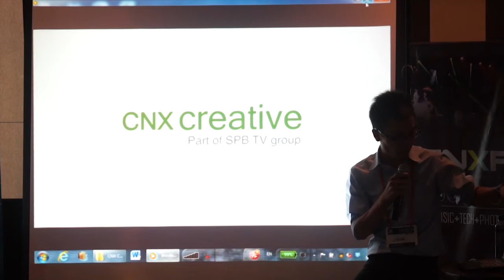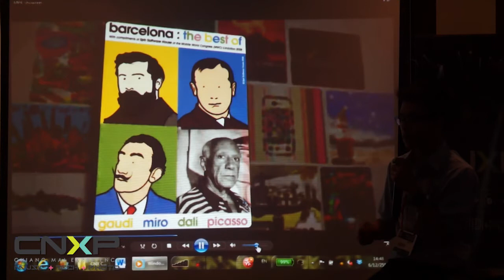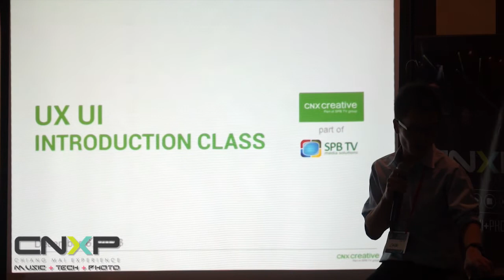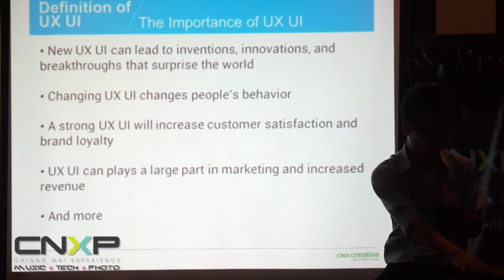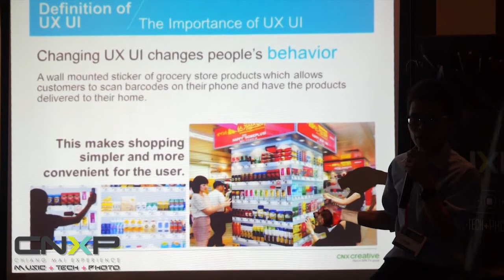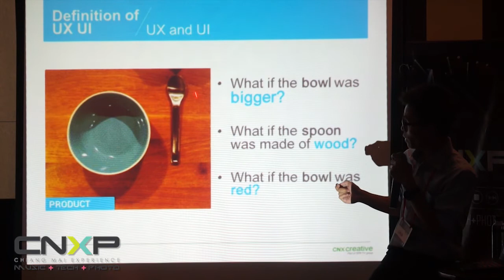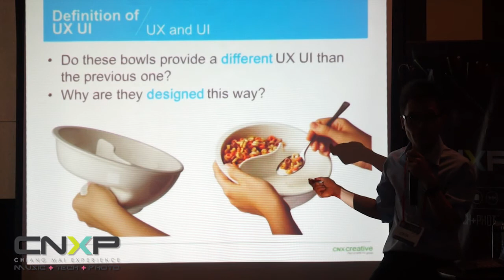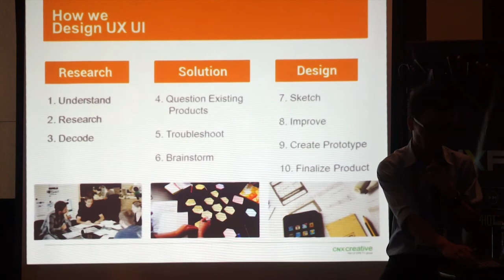CNXP 2013: UX UI Design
CNXP 2013 - Chiang Mai Experience

Title: UX UI Design
Speaker: ปิยชน อาจกล้า

เทปบันทึกภาพ CNXP 2013 - Chiang Mai Experience: Music + Tech + Photo
ครั้งแรกในเอเชียกับงานเทศกาลเฉลิมฉลองควา­­มคิดสร้างสรรค์ของคนดนตรี เทคโนโลยี และการถ่ายภาพ ร่วมแลกเปลี่ยน เสวนา เปิดรับความคิดใหม่ๆ และกระทบไหล่กับบุคคลชั้นนำทั้ง 3 วงการ ทั้งในไทยและระดับนานาชาติ ที่คุณต้องไม่พลาด
Livebox TV
ช่องทางการรับชมทางเว็บไซต์
และทางแอพพลิเคชั่น "livebox" ทั้งในระบบ iOS และ Android
ติดตามทุกความเคลื่อนไหวของ Livebox TV ได้ที่